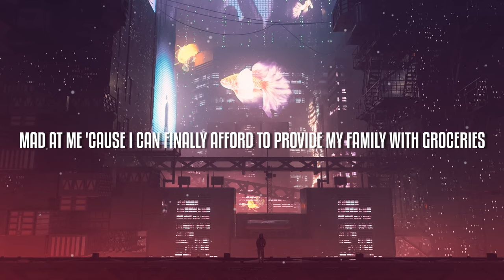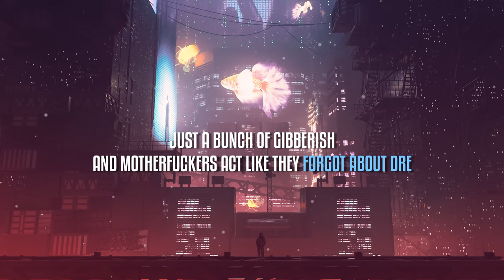Vinsmoker & Kevin Falcone - Forgot About Dre (feat. Peter Piffen) [Cover Lyrics Video]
00:00 Break 1
00:15 Drop 1
00:48 Break 2
1:37 Drop 2

LYRICS:
Nowadays, everybody wanna talk like they got something to say
But nothing comes out when they move their lips
Just a bunch of gibberish
And motherfuckers act like they forgot about Dre
And motherfuckers act they forgot about Dre
And motherfuckers act like they forgot about Dre like they forgot about Dre

Y'all know me, still the same OG
But I been low-key
Hated on by most these niggas
With no cheese, no deals and no Gs
No wheels and no keys
No boats, no snowmobiles and no skis
Mad at me 'cause I can finally afford to provide my family with groceries
Got a crib with a studio and it's all full of tracks
To add to the wall full of plaques
Hanging up in the office in back of my house like trophies
Did y'all think I'ma let my dough freeze?
Ho, please!
You better bow down on both knees
Who you think taught you to smoke trees?
Who you think brought you the oldies?
Eazy-E's, Ice Cube's, and D.O.C.'s
The Snoop D-O-double-G's
And the group that said, "Motherfuck the police!"
Gave you a tape full of dope beats
To bump when you stroll through in your hood
And when your album sales weren't doing too good
Who's the Doctor they told you to go see?